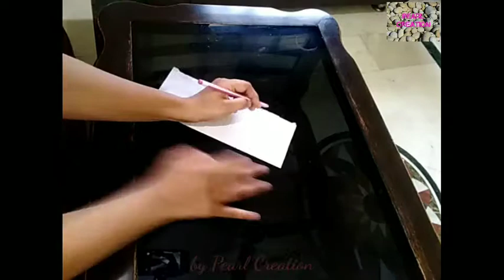DIY Crafts | How To Make Heart Shape Showpiece Using Thermocol Balls...